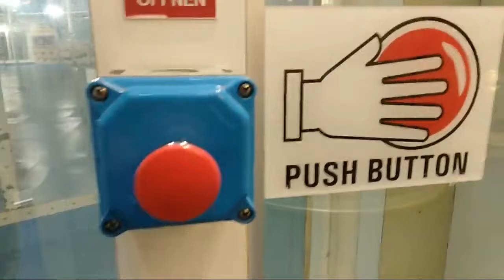Ferry Live Corsica 2019